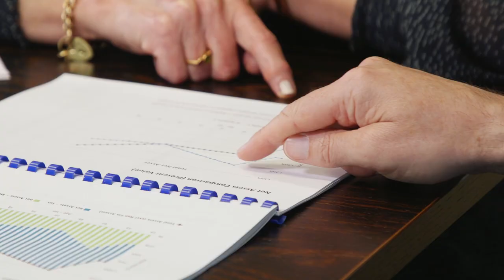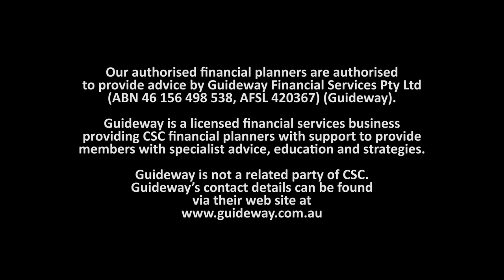Financial plan that's right for you | CSC Financial Planning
CSC's authorised financial planners are dedicated to finding the right plan for you.

At CSC, we are keen to get to know you and what you want out of retirement, to help lay out a path to get there step by step. We offer in-house financial planning services for our customers. Our planners can look at all aspects of wealth and provide advice to help put you in a better situation. Our focus is to increase financial literacy so that customers can make informed decisions that are aligned with the organisation's core values.

Our advice offering is ‘fee-for-service’, which means you receive a fixed quote upfront. There are no obligations, commissions or hidden fees. The financial planners are not associated with any services, nor do they receive any bonus for recommending other products or services—you can feel confident the advice you recieve is tailored to getting you the best outcome.

Interested to know more about our financial planning services?